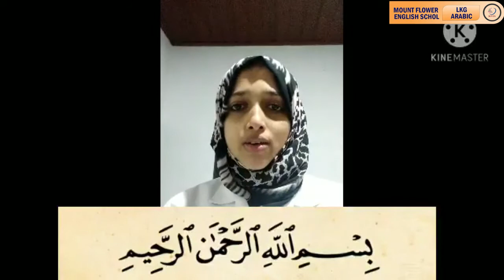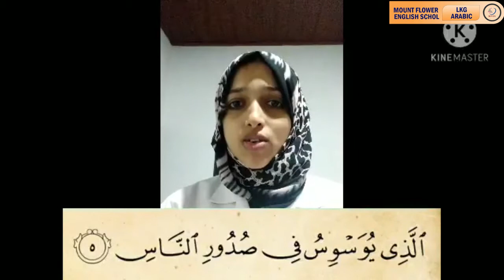MFES LKG ARABIC - Lesson "سورة الناس"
LKG ARABIC - Lesson "سورة الناس"